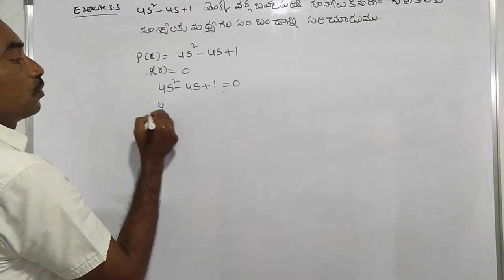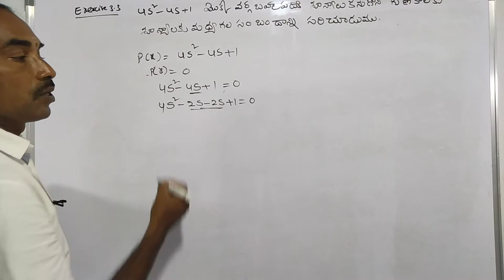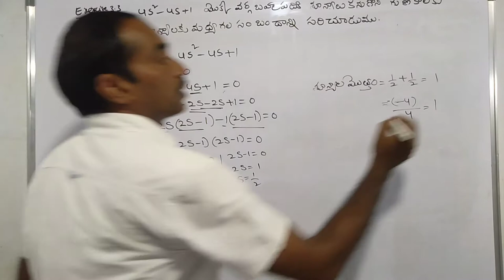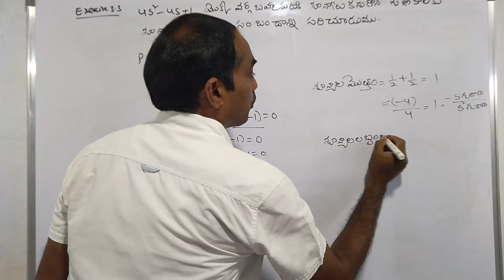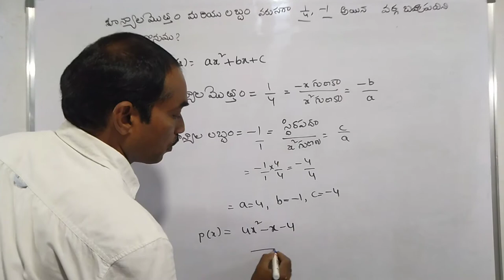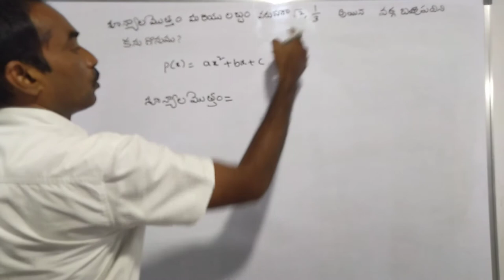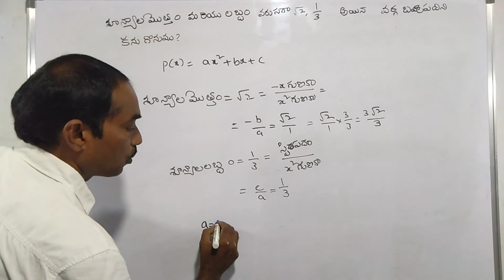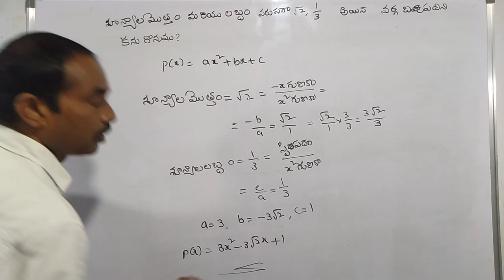POLYNOMIAL 10th CLASS MATHS(EXERCISES)